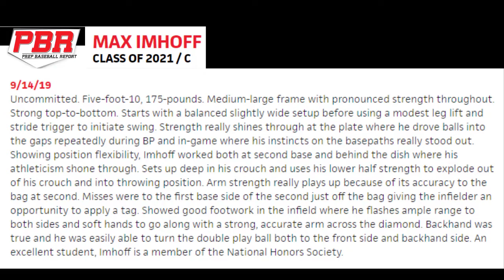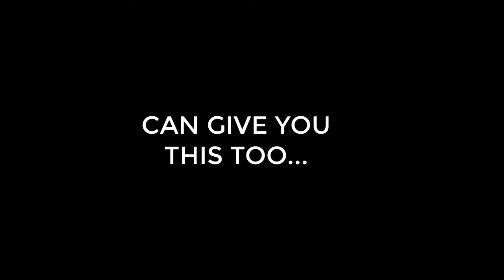Max Imhoff 2021 Athlete- JSerra Catholic HS 4.2 GPA